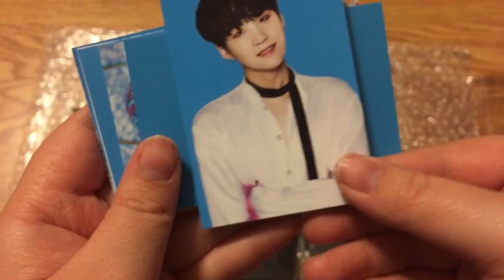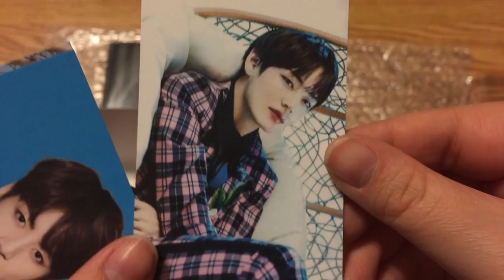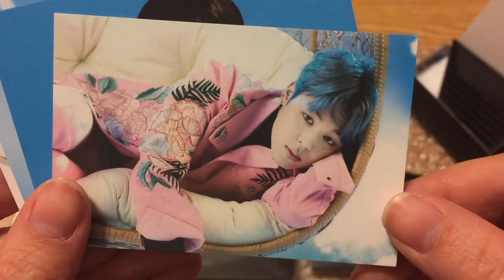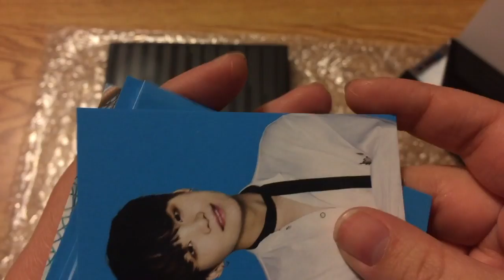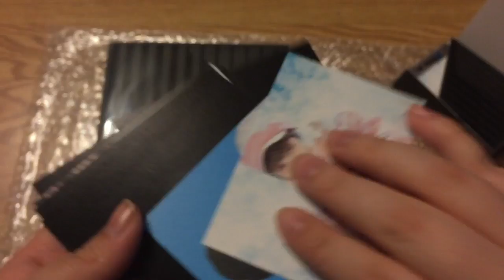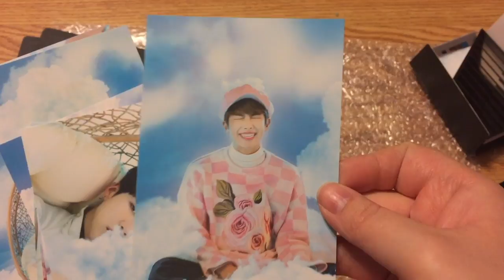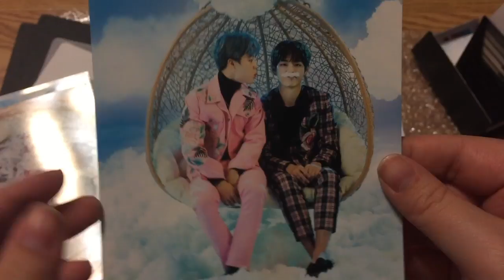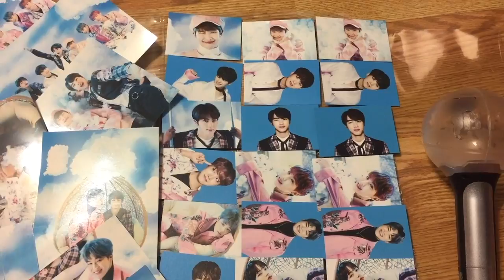Kpop Unboxing: BTS Wings North American Tour goods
This video is a video of the things I bought while at BTS wings tour in Newark!

I went to both days of the Newark concerts and they were amazing!!

I think almost all of the merchandise from the Seoul concert was available with the photocards and paper frame sets being version 2.  On the first day, I got to the venue at 530 for the 8 pm show (went into the venue at 615) and only went to the inside merchandise booth. By the time I got there all clothing/wearable merchandise was sold out including, T-shirts, hats, earrings, ect.  So if you want that kind of stuff get there early! I got to the concert at 7 on the second day and the only merchandise available then was the light stick!

I bought 3 packs of the version 2 photocards and 1 of the version 2 paper frame set.  I got the version 2 light stick as well and the reason the seal is open on the box in the video is I used the light stick during the concert.  The red and blue plastic bags were the ones for my sections during the rainbow ocean fan project at the concert! I was in section 9 (red) and section 21(blue).  The photocards for version 2 have black backs and the version 1 has white backs. I also got the same exact set of photocards twice so I don't know what'll do with them.  I might wait to trade them or just sell the whole pack as a set. Either way I love all the merchandise I bought.

Things purchased:
Version 2 light stick: 60 USD
Version 2 photocards: 3 packs at 10 USD each
Version 2 paper frame set: 25 USD

Photocard numbers:
Rap Monster-  5x2, 7
Suga- 1x2, 3
Jin- 1x2, 5
Jhope- 8x2, 3
Jimin- 1x2, 6
V- 8x2, 2
Jungkook- 1x2, 7
Group- 3x2, 2